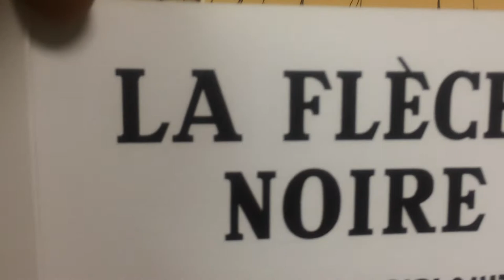Pixi1701: Johan and Peewit "The Black Arrow"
pixi1701: Johan and Peewit 'La Flèche Noire' (2015)/ The black arrow

Copyrights: Peyo/ 2015

Limited edition: 300

Material: Metal